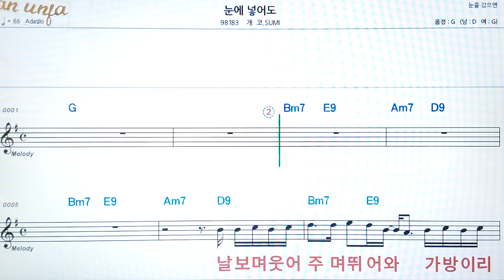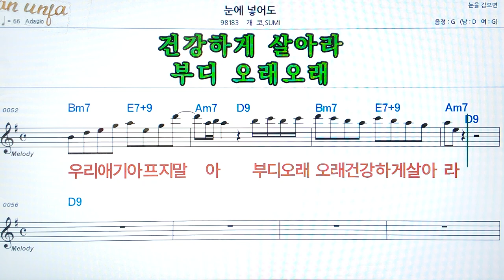눈에 넣어도/개코*SUMI👍악보, 코드,가사,Karaoke*가라오케 반주